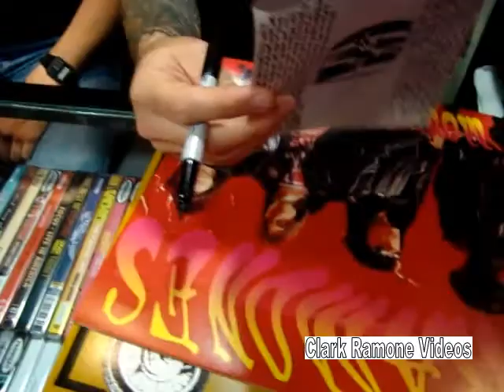Clark Ramone meeting CJ Ramone on London Calling Store - São Paulo, Brasil 2008-08-08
Clark Ramone meeting CJ Ramone and Bad Chopper on London Calling Store - São Paulo, Brasil 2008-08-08